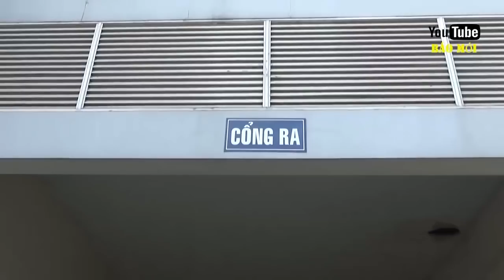Sau vụ cháy chung cư Carina Plaza ông Đoàn Ngọc Hải có hành động bất ngờ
Sau vụ cháy chung cư Carina Plaza ông Đoàn Ngọc Hải có hành động bất ngờ. Vụ cháy chung cư Carina Plaza 13 người chết, 99 người bị thương là vụ hỏa hoạn mới nhất ở TP.HCM. Sau vụ chung cư Carina Plaza bị cháy, ông Đoàn Ngọc Hải Phó chủ tịch quận 1 đã bất ngờ đi kiểm tra an toàn PCCC tại chung cư 145 Nguyễn Trãi, P. Bến Thành. Đây là tin tức Đoàn Ngọc Hải mới nhất, sau thời gian không còn dọn dẹp vỉa hè quận 1. Nhớ đăng ký kênh ngay hôm nay để xem những clip mới nhất nhé!